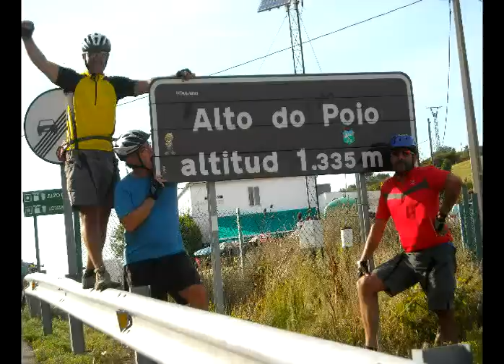Camino de Santiago Tiroles - Parte II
Segunda de las 3 partes en las que hemos dividido el video resumen de las 14 jornadas de bicicleta de montaña entre San Juan de Pied de Port y Finisterre